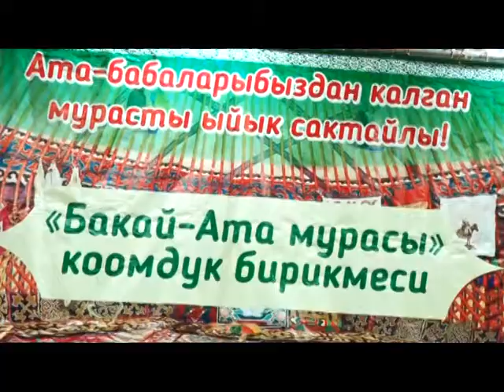АТА БАБАЛАРЫБЫЗДАН КАЛГАН МУРАСТЫ ЫЙЫК САКТАЙЛЫ